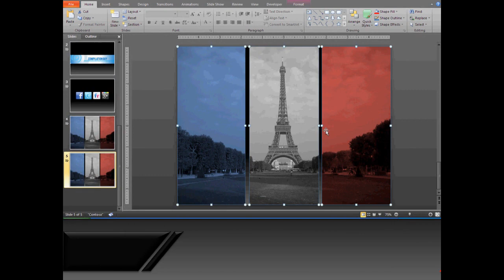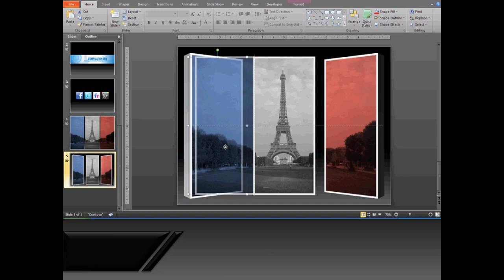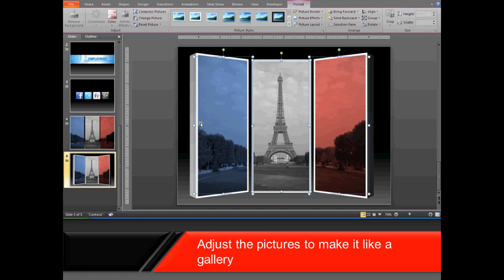APTAT #5 - 3D Gallery Effect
5th in the series. I'll show you an add-on to APTAT #4